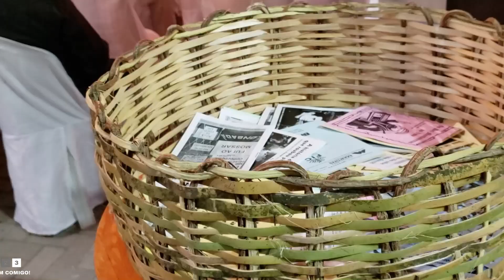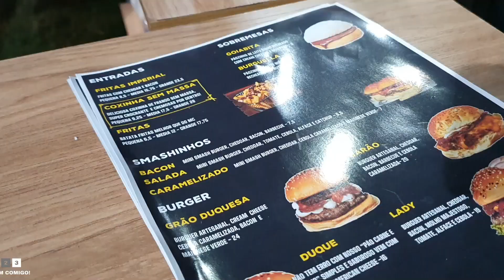Abertura do Caminhos do Frio em Remígio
Olá Divulgamores no vídeo de hoje nós vamos mostrar pra vocês como foi a noite de Abertura do Caminhos do Frio na cidade de Remígio foi uma noite de muita alegria para o público remigense que esperava a volta do evento depois de 2 anos sem acontecer e como sempre Remígio caprichou na decoração teve apresentações culturais, música, gastronomia, artesanato e muitos lugares pra tirar aquela foto, então vamos ver junto com a gente como está o Caminhos do Frio aqui em Remígio.